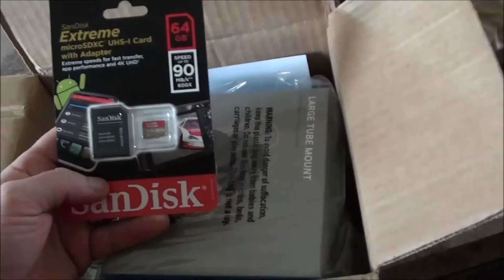HMF Tuned Maverick X3 XRS Riding on KWI Clutch Tuning! HMF vs Evo Stage 4r!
Take my HMF Tuned Maverick  X3 XRS to the sand dunes for the first time since getting the clutches sand tuned by KWI Clutching. Lining up against an X3 with an Evo Stage 4r tune! Also, enjoying the new features from my new GoPro Hero 5!

And a thank you for the support

Mods List
- KWI Clutch Tuning
- HMF Exhaust
- HMF Tune
- HMF Front Gusset Kit
- Fox Suspension Shock Settings